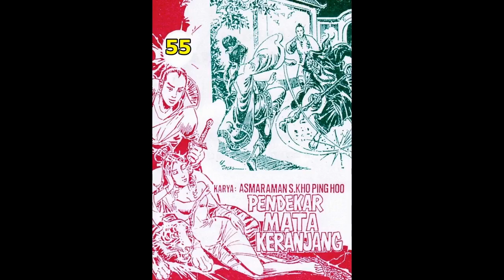Seri Cerita Silat PENDEKAR MATA KERANJANG JILID 55